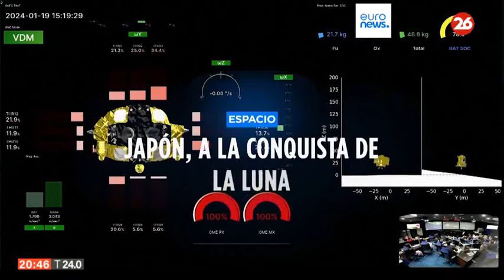Japón quiere conquistar la Luna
👉  Es el quinto país en llegar al satélite natural de la Tierra en toda la historia tras 2 décadas de intenso trabajo